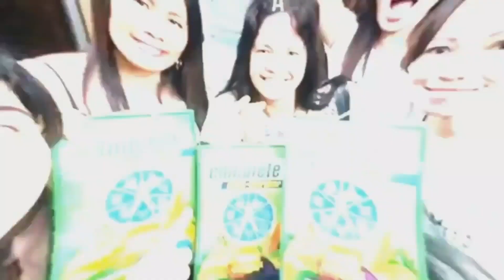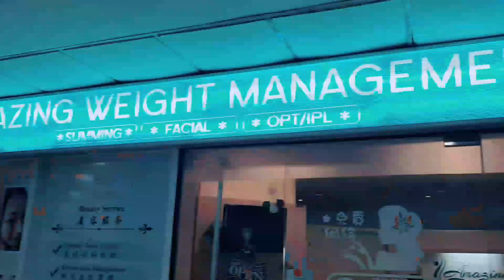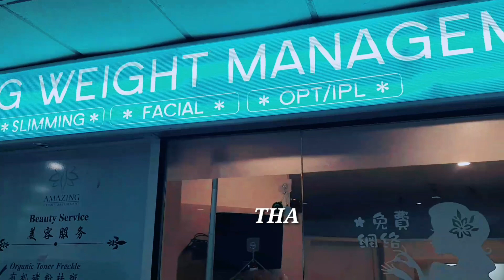FACIAL TREATMENT ||Huge empire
My first Session at Amazing Weight Management! It cleanses, hydrates and rejuvenates my skin while removing dead skin  cells as well as improve the healthy of the body (as advised by the therapists). Enjoy this 7-steps facial treatment .